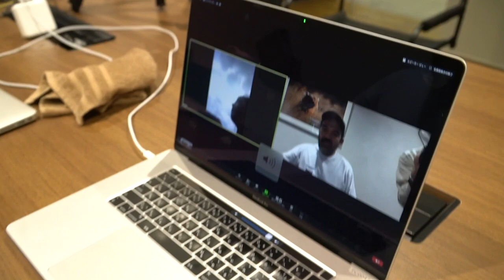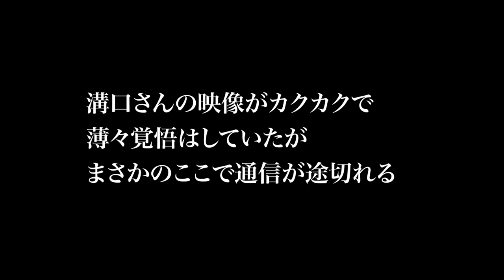【緊急企画】ひげ隊長の同志・球磨川のガイドに聞く、水害の被害と復興への道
YAMAPの専属ガイド・ひげ隊長が送る、YAMAPのB面アウトドア企画「ひげチャンネル」。

7月3日から九州を中心に発生した猛烈な集中豪雨。この雨によって氾濫した球磨川の流域では多大な被害が出ました。球磨川はひげ隊長の夢、Barefoot Campでも舞台になる予定だった川。今回は、ひげ隊長の強い要望もあり、ひげ隊長の友人であり同志である球磨川のリバーガイド・溝口さんから現地のことを話してもらいました。

※2020/7/17収録

【溝口さんについて】
溝口隼平。1981年、鹿児島県出水市出身。Reborn代表、リバーガイド。愛知県の人間環境大学を卒業後、NGO団体River Policy Networkスタッフで活動しながら、東大大学院農学生命科学研究科付属施設「愛知演習林（現：生態水文学研究所）」の研究員としてダム撤去について研究。2010年秋撤去予定であった荒瀬ダムがある、熊本県八代市坂本町に移住。上流人吉球磨地域のラフティング会社で4シーズン修行し、ガイド資格取得後荒瀬ダム撤去完了とともにラフティングをメインとするエコツアー会社を設立。球磨川漁協組合員

【ひげ隊長について】
1972年鹿児島生まれ。登山アプリを手がける「YAMAP」専属ガイド。お酒と自然と子供をこよなく愛するフーテンのアウトドアガイド。23歳の時にユーコンの原野を１ヶ月かけて旅し、「この自然の素晴らしさを子供達にも伝えたい」と自然学校のひげ校長を志すことに。今も夢に向かって全国を駆け回り、自然の楽しみ方を絶賛普及中！ちなみに、アウトドアショップを経営していたこともありウェアやギアなどについても詳しい。